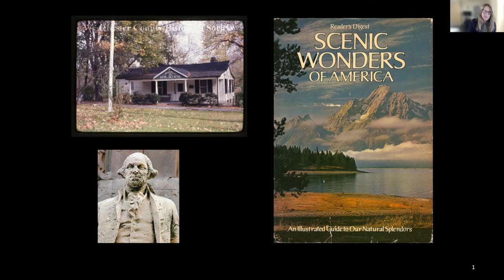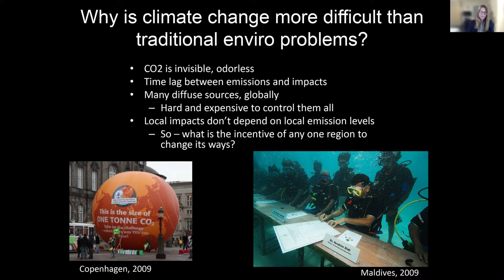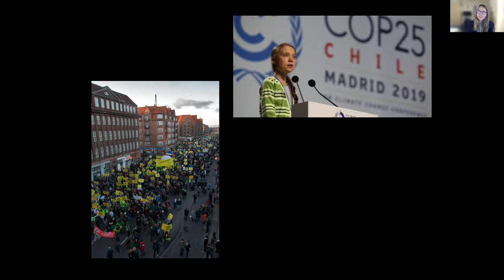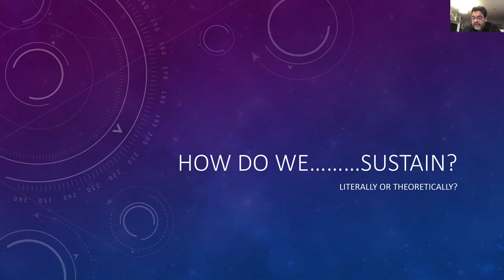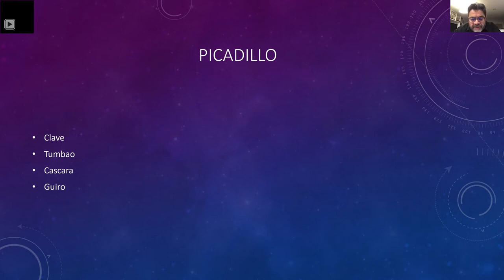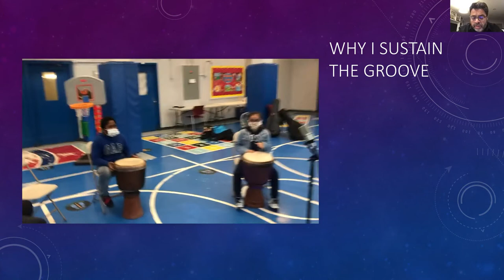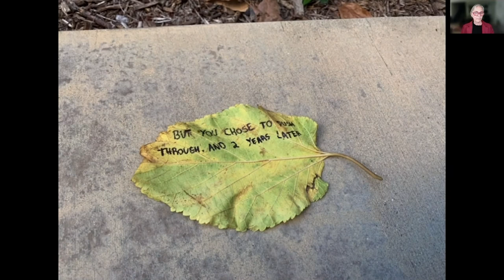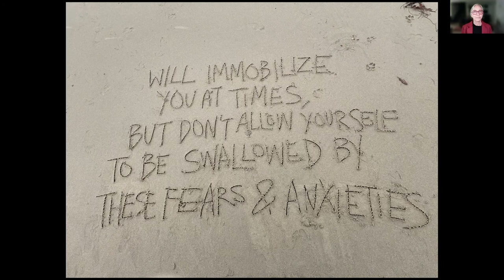10 Questions: If not now, When?: How do we sustain?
This week environmental lawyer working to address climate change, Cara Horowitz; clinical psychologist and mental health consultant Drea Letamendi; and composer, pianist, and activist Arturo O'Farrill joined Victoria Marks, professor in the UCLA Department of World Arts and Cultures/Dance, to explore the question “How do we sustain?”

Last year’s series, "10 Questions: Reckoning", grappled with the profound inequities of our time. This year, "10 Questions: If not now, when?" once again brings together some of the most compelling thinkers from UCLA and beyond in an effort to consider the actions we can take to address the healing that is called for in this moment.

ABOUT UCLA ARTS
One of 12 prestigious professional schools at UCLA, the School of the Arts and Architecture is the top ranked arts school in the nation and offers leading programs in four degree-granting departments: Architecture and Urban Design, Art, Design | Media Arts, and World Arts and Cultures/Dance.